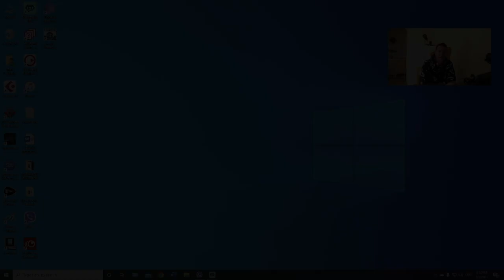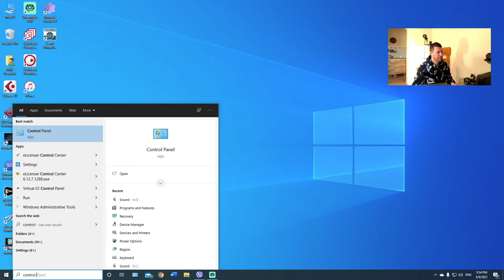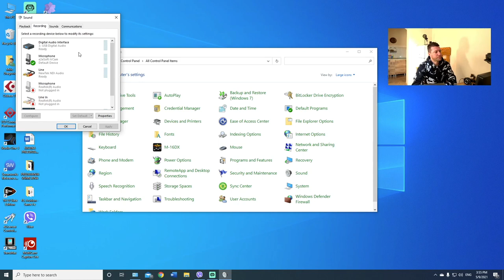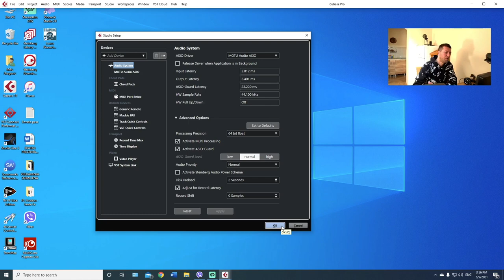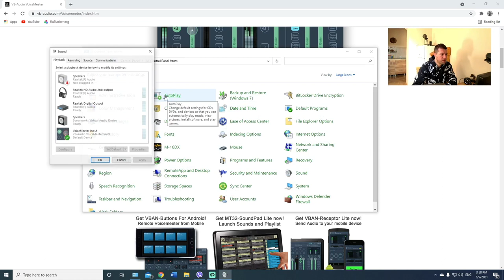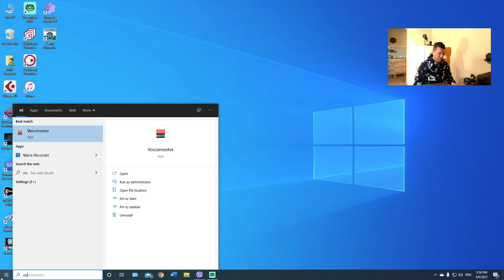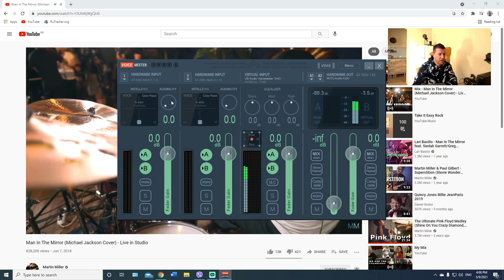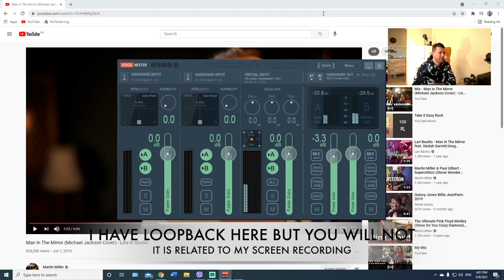FIX MOTU AUDIO INTERFACE CRACKLING AND POPING SOUND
FIX FOR COMMON MOTU AUDIO INTERFACE PROBLEM